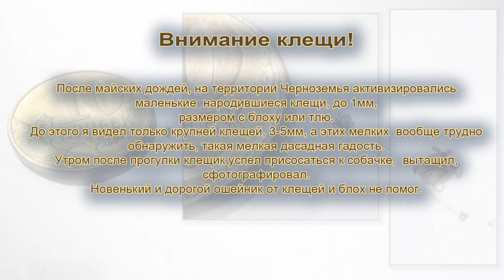Внимание клещи!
Внимание! После майских дождей на Черноземье активизировались маленькие клещи, всего до 1мм, размером с блоху, тлю. До этого видел только крупных особей 3-5мм, а этих мелких вообще трудно обнаружить, такая мелкая досадная гадость.